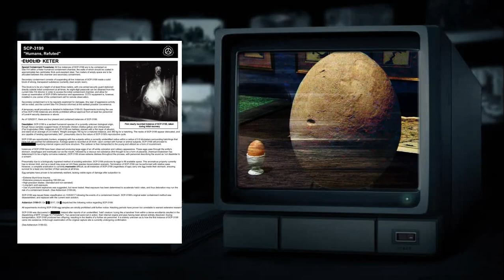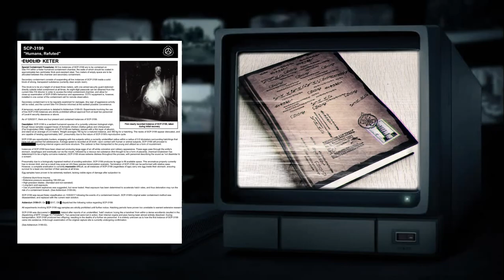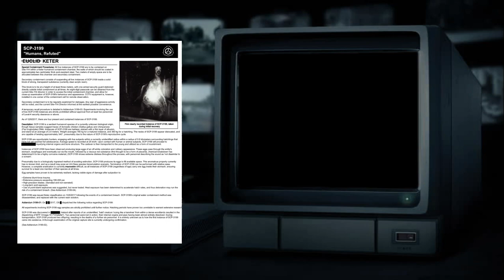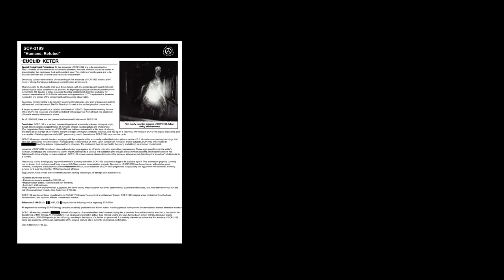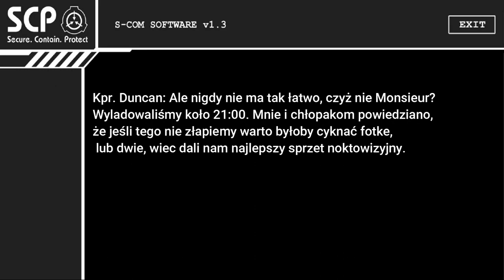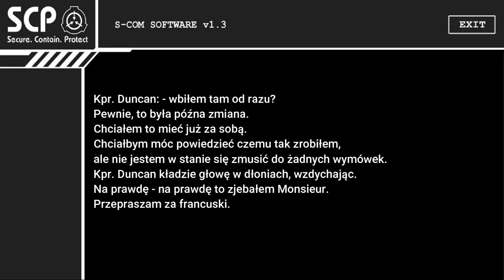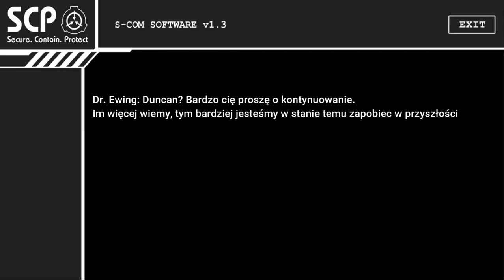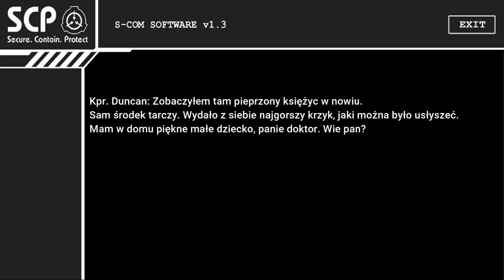SCP-3199 [LUDZIE, OBALENI]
Scp  kurczako szympans jest cudowny.. ale bym go poklepał po pupci :)

Strzel fapkę jeżeli Ci się podobało